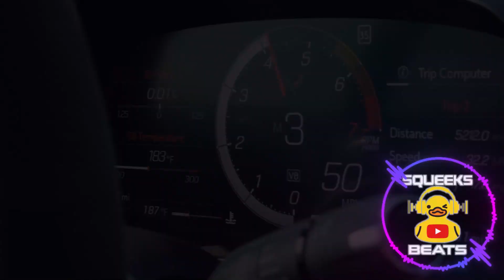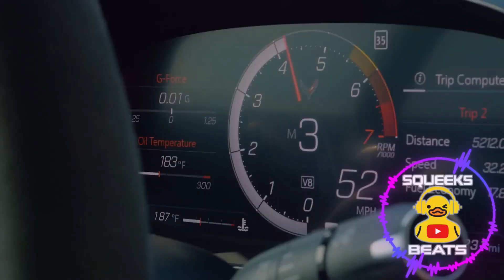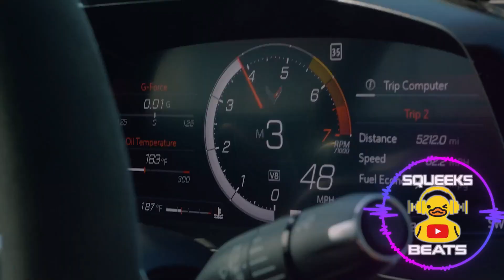MISSIO - Twisted (Official Visualizer)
🎵 MISSIO